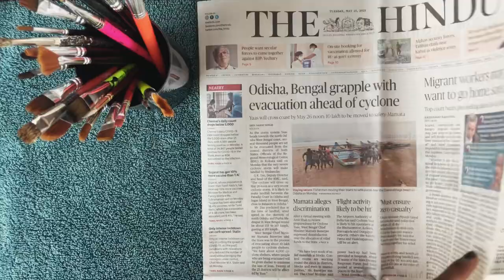How to make a NEWSPAPER BIKE | Paper Craft | D I Y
Newspaper Bike Model ✨
Kindly watch and learn with this useful tutorial 👍🏼

Creative Miniature Newspaper Motorbike model Looks So COOL that people won’t believe it’s made completely out of Newspaper
   - Its a Best Table Top piece which will be Everyone’s Envy
   - Damn Sure that catches and attracts everyone’s eye

Materials Used :-
Newspaper
Broomstick
Fevicol
Black Acrylic paint
Metallic Gold Acrylic Paint
Foam board
Varnish

Music info : 🔳
Track :- Jone - Everything [ NCS Releaae ]

WELCOME TO MY CRAFT VIDEOS LINK :- D I Y